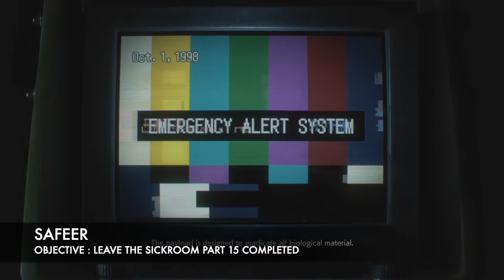RESIDENT EVIL 3 REMAKE WALKTHROUGH (4K HD PS4 PRO) - #15 | OBJECTIVE : LEAVE THE SICKROOM PART 15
RESIDENT EVIL 3 REMAKE WALKTHROUGH (4K UHD PS4 PRO) - #15 | OBJECTIVE : LEAVE THE SICKROOM PART 15 COMPLETED

GAME INFO : RESIDENT EVIL 3 REMAKE BY SAFEER

☠️ Resident Evil 3 sees the return of original Resident Evil protagonist Jill Valentine in a story that plays out at the same time as Resident Evil 2. The PlayStation release was called Resident Evil 3: Nemesis, a reference to the iconic, unstoppable creature that pursues Jill throughout the game as she attempts to escape Raccoon City. That’s very much still the defining feature of the latest version’s plot.

☠️ I really like what Capcom did with Jill’s character in this remake. Her visual design is, shall we say, considerably less ‘90s, and her sarcastic, irritable personality feels cathartic given both her situation and our own. Like its predecessor, the Resident Evil 3 remake script leans into the schlocky nature of its source material and comes out sounding far smarter and more confident. That’s on full display in the phenomenal one-shot opening sequence, which begins with Nemesis attacking Jill in her collapsing apartment building and ends with a spectacular flameout.

☠️ Resident Evil 3 doesn’t really let up from there. It’s a much faster-paced game than Resident Evil 2, with a greater emphasis on action and far less focus on puzzle-solving or exploration. Ammo is in more plentiful supply, and the environments aren’t particularly creepy. I was expecting Nemesis to be more of an ever-present threat, like Mr. X in Resident Evil 2, but its role is mostly limited to scripted jump-scare sequences and boss fights.

☠️ Beyond a couple of additions like a dodge move, Resident Evil 3 looks and plays more or less identically to 2. On the technical side of things, that’s not a bad thing; this is a visually stunning game, and Capcom continues to do amazing work with its RE Engine. But with its straightforward structure and reduced scope, Resident Evil 3 feels much less substantial. There’s nothing like the police station in Resident Evil 2, a satisfyingly sprawling area that you’d get to explore a little further with each solved puzzle or found item. In comparison, Resident Evil 3 tends to rush you through its small, linear stages. It looks and plays like Resident Evil 2 but sometimes feels more like Uncharted.

           ⭐⭐⭐  Follow Me ⭐⭐⭐

◉Respect Moderators.

It may seem like a small thing to you but I appreciate each and everyone of you.